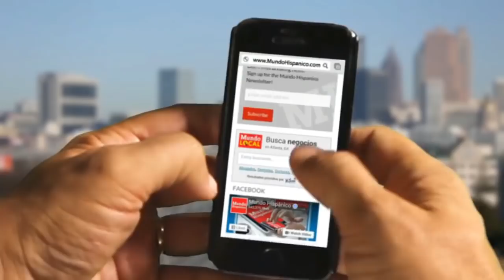¡POLICÍA HACE LLORAR A MARIO GUEVARA! Lo detuvo y le cambió la vida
¡POLICÍA ME HIZO LLORAR! Oficial me sorprende y cambia la vida para siempre. Tras imponerme una multa, tuvimos un segundo encuentro VIDEO